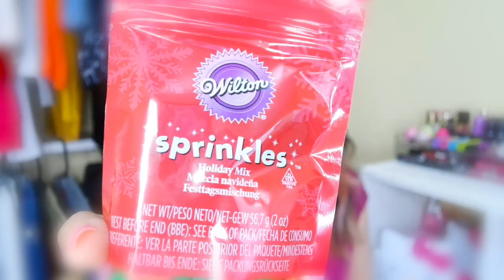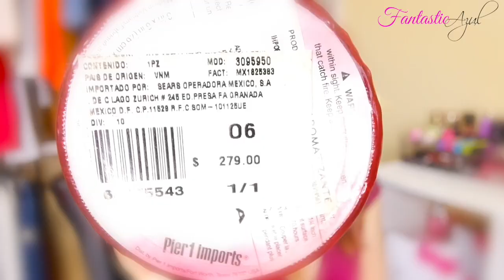Compras (Haul) "Buen fin" 2016 💸 🛍 FantasticAzul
🙋🏻Hola Fantastic@!
👍🏼 LIKE SI TE GUSTO EL VIDEO

fantasticazul

💄 Videos de: belleza, compras variadas y manualidades (diy).
📽 Programación: jueves y sábado por las noches.